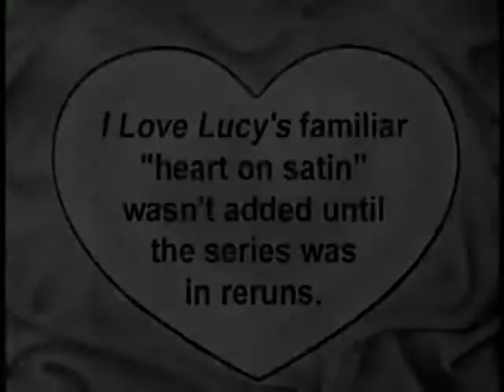Original lead in to LucyPro